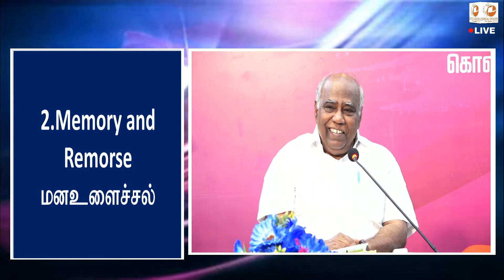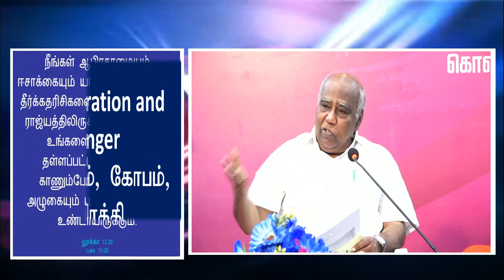GOD`S WORD By REV.STEPHEN DEVAKUMAR